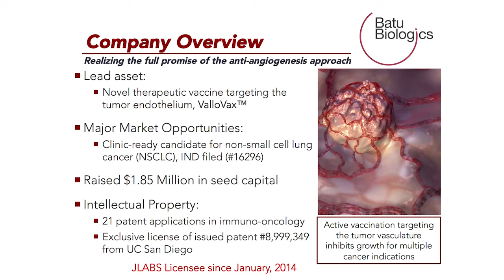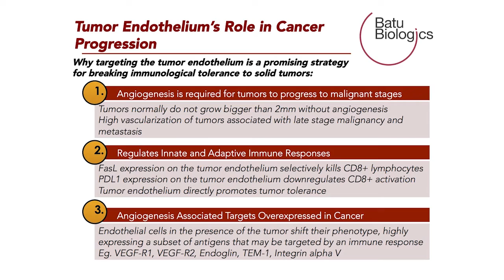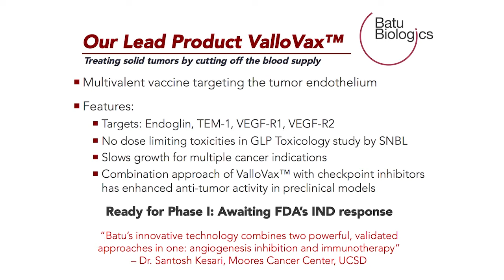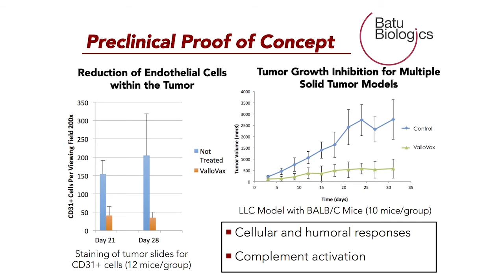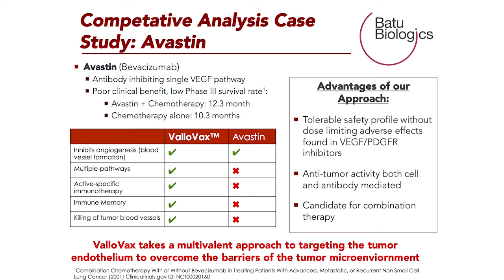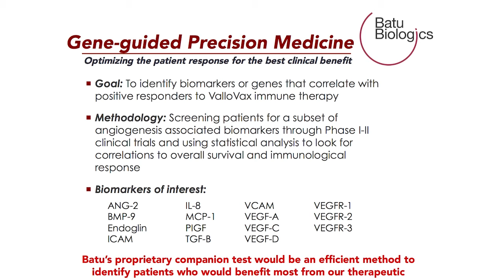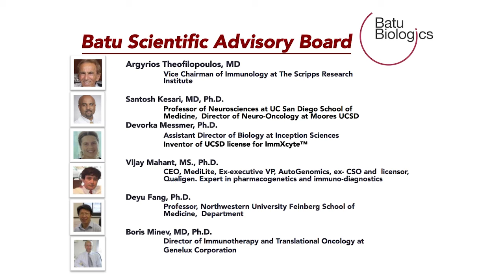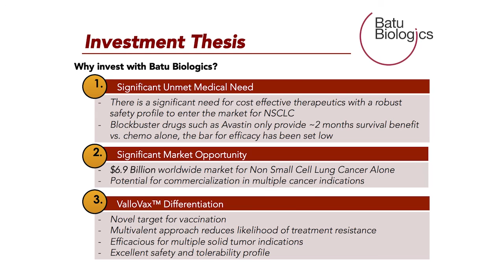Batu Biologics Presents at Spotlight on JLABS Event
Batu Biologics was selected as one of the highlighted companies from the JLABS incubator facility in San Diego, CA. Mr. Samuel Wagner, President and CEO, discusses the company's unique approach to treating cancer by targeting the tumor blood vessels with a potent, multi-pronged active vaccination.